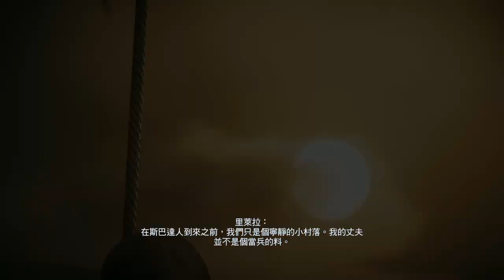【刺客信條 奧德賽】亞特蘭提斯之命運｜第六期｜完結後續 菲碧和布拉西達斯